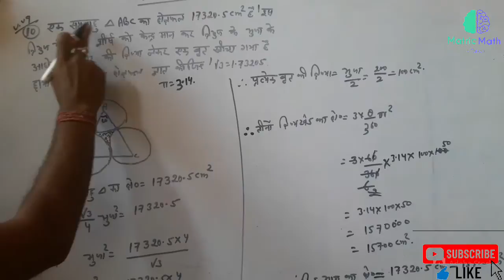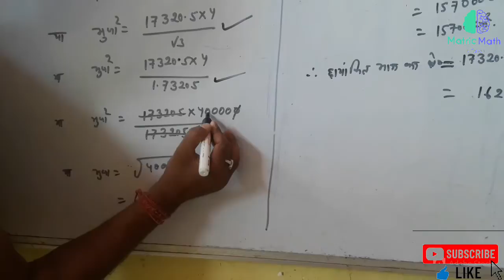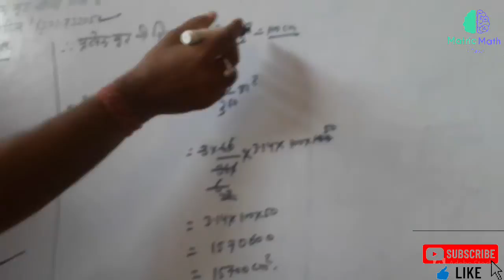कक्षा 10 गणित प्रश्न वाली 12.3 प्रश्न संख्या 10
This channal contain cbsc class 9 and 10 math chapters solutions.
For more videos of cbsc class 9 and 10 maths please visit our YouTube channel "Matric math ki TAIYARI"